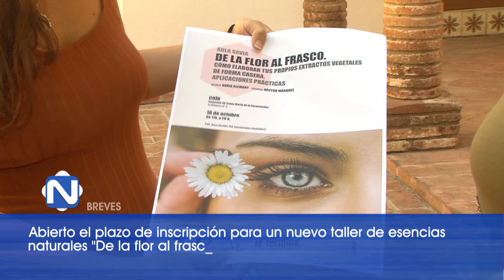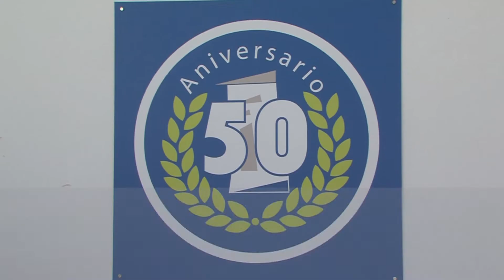NOTICIAS BREVES 091019 NOT7